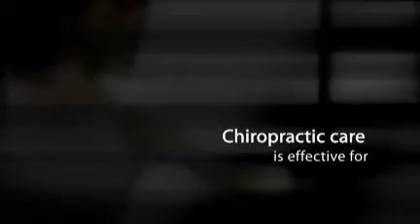Reisterstown, MD Leg Pain Relief - Dr. Patrick Ingram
Maryland Spine Care
517 Main St
Reisterstown Maryland 21136

chiropractic leg pain relief